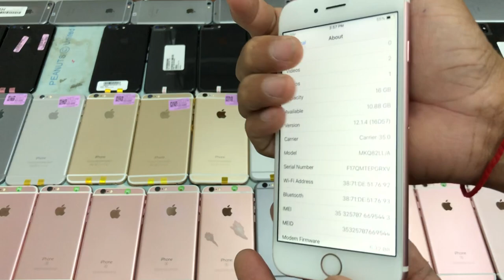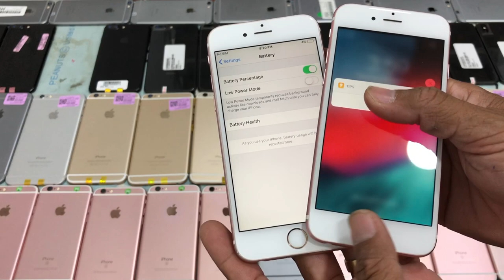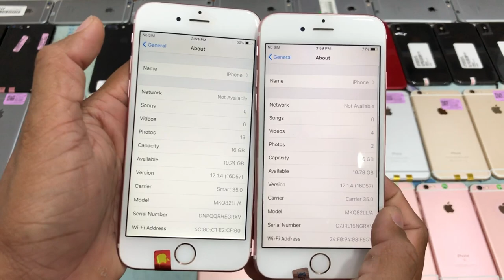មកបងៗ Share 10 គ្រុបផង ថែមទៀត PowerBank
iP 6 16G $85, iP 6 64 $95, iP 6+ 64G $145
iP 6s ស្អាត 16G $100-$105, iP 6s 64 $125
V30 4G|64G $105, V30Plus 4G|128 $135
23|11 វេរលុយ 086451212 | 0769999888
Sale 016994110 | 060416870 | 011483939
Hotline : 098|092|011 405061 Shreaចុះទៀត